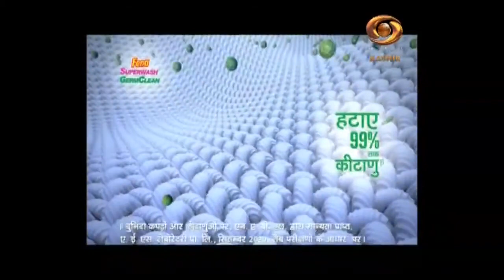Halat e Hazira Gender Inequality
Halat -E- Hazira _ Discussion on Gender Equality.mp4